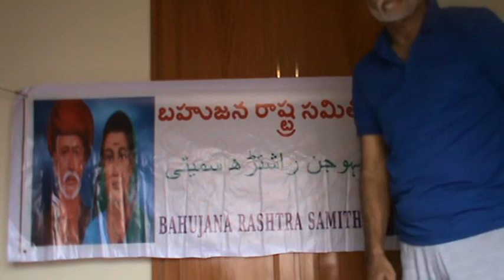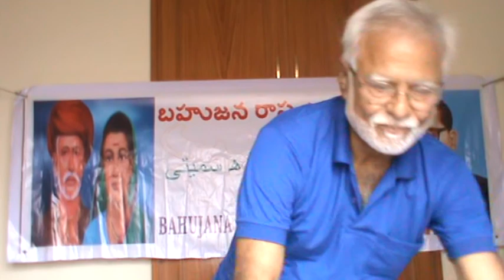BRS - Appeal for Party Fund from Voters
బహుజన రాష్ట్ర సమితి తమ పార్టీ సిద్ధాంతాలను ఇష్టపడ్డ ఓటర్ మహాశయులను, పార్టీ సజావుగా నడవడానికి పార్టీ ఫండ్ పది రూపాయలు ఇవ్వాల్సిందిగా మనవి చేసుకున్నది.
.بہوجن راشٹر سمیٹی ووتروسے گزارش کرتاہے کے ہرک ووٹر دس روپئے پارٹی فنڈ کے کھاتے مے ادا کرے
Voters liking the Principles of Bahujan Rashtra Samiti may kindly remit a small amount of Rs.10/ towards Party Fund.